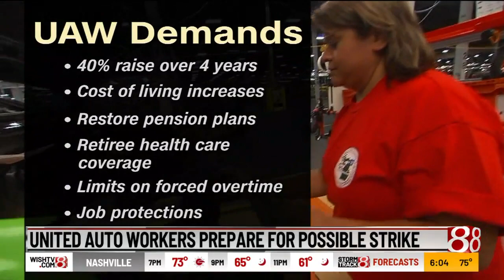UAW to strike if deal with Big Three not reached by midnight Sept. 14, 2023